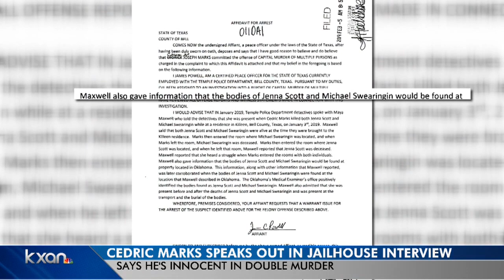Cedric Marks speaks out behind bars about murders, alleged escape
For the first time since being accused of killing his ex-girlfriend and her friend and then escaping from a prisoner transportation van, Cedric Marks spoke out from behind the walls of Bell County Jail.